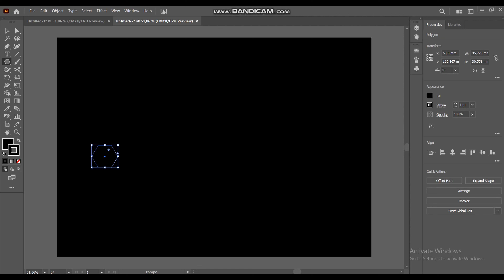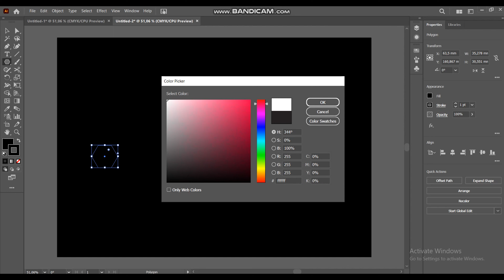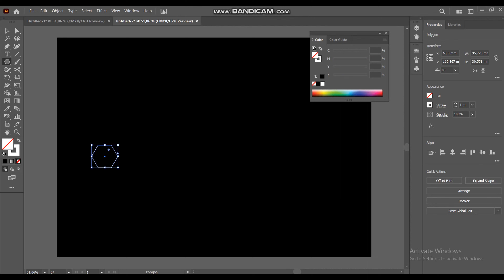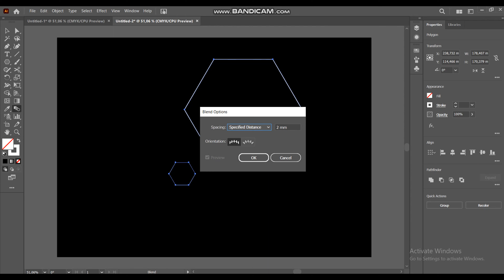A repeat effect / Blend Tool in Adobe Illustrator